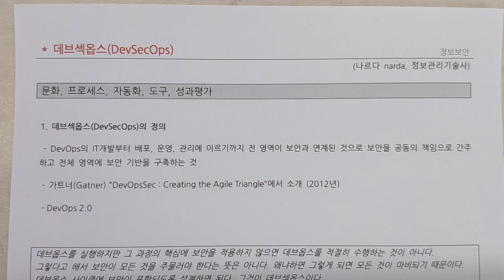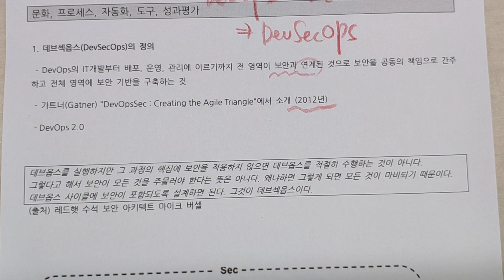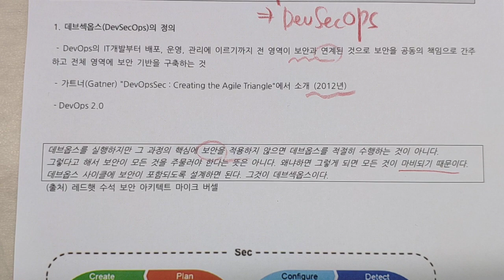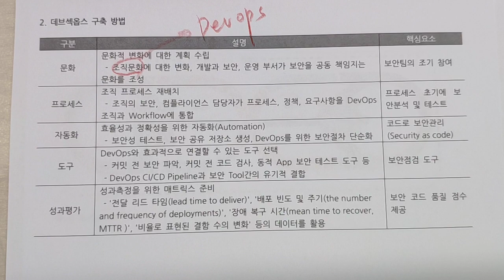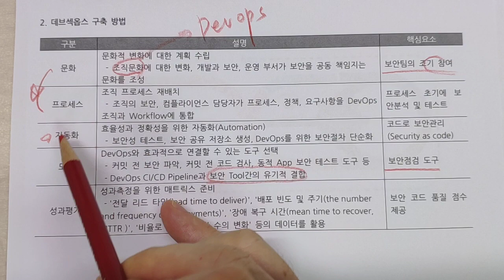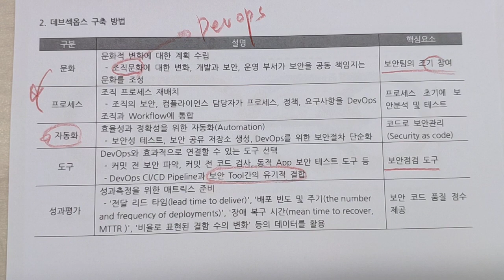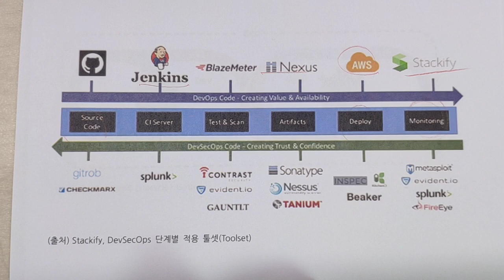기술사 데브섹옵스, DevSecOps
* 후원 계좌 : (우리은행) 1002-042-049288, 전상화(그리타)